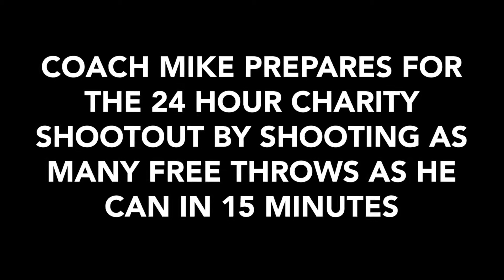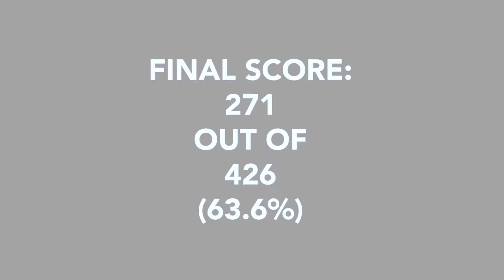Coach Mike Prepares for the 24 Hour Charity Shootout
The 24 Hour Charity Shootout will see hundreds of people support Helping Hoops by shooting as many free throws as they can in 15 minutes. So our own Coach Mike decided to step up and set the score to beat!